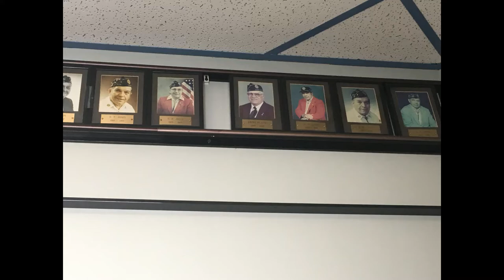Grandpa and Grandma Jones Forever missed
Love you guys and miss you very much.